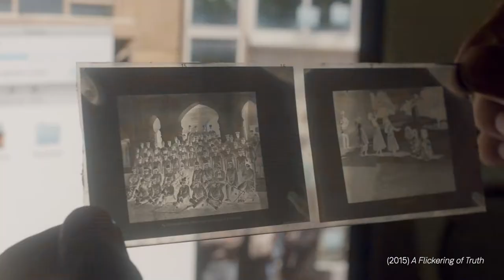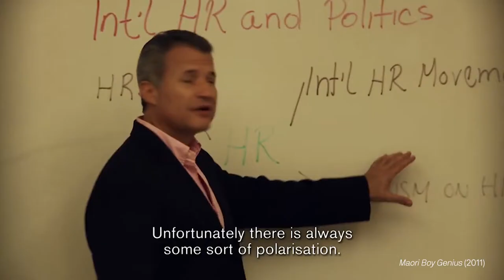Pietra Brettkelly, 2019 Arts Foundation Laureate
Pietra Brettkelly is a documentary filmmaker who identifies insatiable curiousity as the defining feature of her work. Her work has been featured in the Sundance, Berlin, Venice and Toronto film festivals. Her most recent documentary, Yellow is Forbidden is based on Chinese designer Guo Pei’s journey to become part of the world of Haute Couture in Paris. Pietra attributes her creative drive to her parents: “the big thing that my parents gave to me, was this view to wonder at the world, wonder about everybody, and how we all fit together …  And to look beyond myself and to wander and wonder.” When she looks back at her career, the catalyst for her work has been her tenacious commitment to gaining access to her subjects, saying: “If I can get in front of anybody, I can convince them.” She’s drawn to themes of isolation, the complexity of life, and celebrating the extreme. Describing her work as a calling: “I very rarely get paid …It is bloody hard. It's really hard. And you know, I feel like I rip out my heart with each film.  I hold it in my hand and offer it to investors, to supporters, to the first audience at my first screening, and it is the most exposing thing … So for an organisation, and for a group I presume of my peers, to have said we want to acknowledge you it makes me quite emotional. Because this work can be quite solitary.”